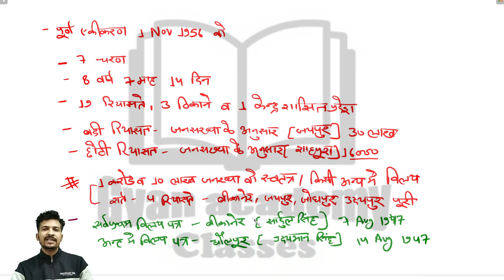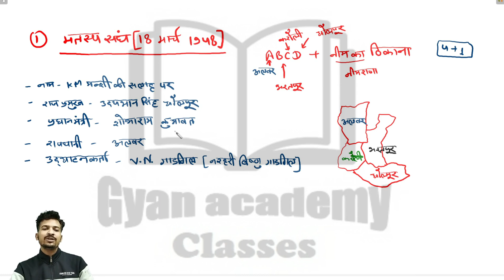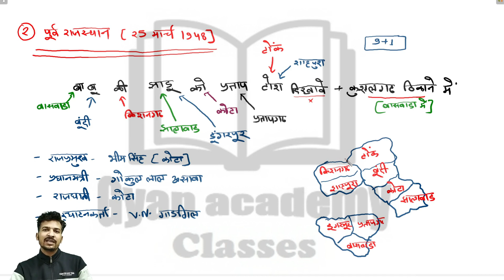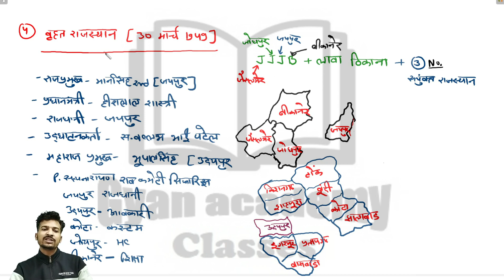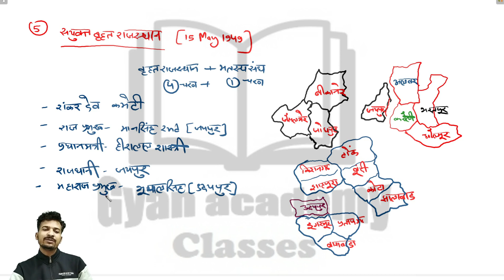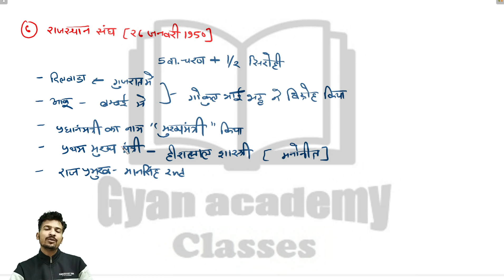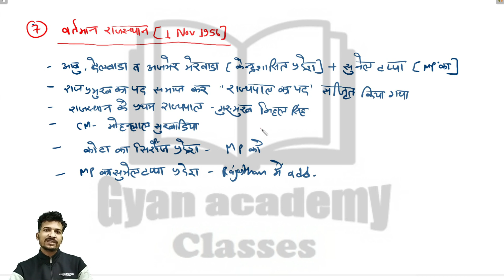राजस्थान का एकीकरण || Rajasthan ka ekikaran || By Gyan Academy Classes || Manoj Nath